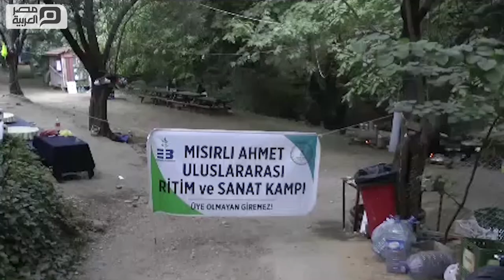مصر العربية | "المصري" لقب طبال تركي مبدع نال إعجاب العالم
أحمد يلدريم، طبّال تركي، برع في فن الضرب على الطبل، إلى درجة حدت بالأوساط المحيطة به إلى إطلاق لقب "المصري" عليه. ويتوافد شبان من كافة أنحاء العالم إلى تركيا بهدف التتلمذ على يد الفنان أحمد يلدريم، وتعلّم فنون الايقاع والدق على الطبلة (الدربوكة) منه.